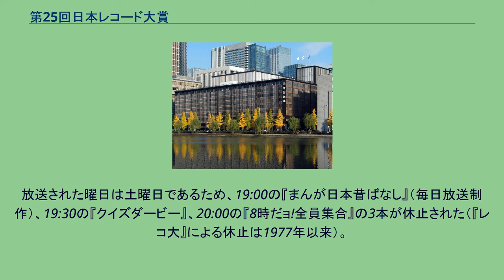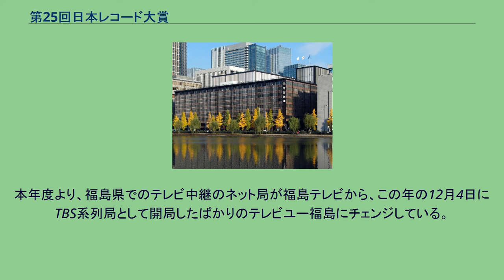第25回日本レコード大賞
日本レコード大賞_(回次別)
部門賞発表の会場として使われた日本青年館（2代目） 第25回日本レコード大賞（だい25かいにほんレコードたいしょう）は、1983年（昭和58年）12月31日に帝国劇場で行われた、25回目の『日本レコード大賞』である。
部門賞の発表は11月23日に「第25回速報！日本レコード大賞」のタイトルで日本青年館ホールで発表された。
第25回の大賞は、細川たかしの「矢切の渡し」に決定した。
細川は2年連続2度目の受賞。
2連覇は史上初、2度目は第8回の橋幸夫以来17年ぶりで、「発売したシングル盤が2作連続して日本レコード大賞を受賞」というのは現在においても細川のみの記録である。
TBSの『ザ・ベストテン』年間ベストテン1位の楽曲が受賞したのは、第23回（1981年）から3年連続。
過去にレコード大賞と最優秀歌唱賞の両方を受賞した歌手、五木ひろし・沢田研二・都はるみ・森進一・八代亜紀に特別金賞を授与した。
名物司会者だった高橋圭三がこの年を最後に降板、以降は審査委員になった。
1981年からはじまったゴールデン・アイドル賞が、この年をもって廃止された。
放送された曜日は土曜日であるため、19:00の『まんが日本昔ばなし』（毎日放送制作）、19:30の『クイズダービー』、20:00の『8時だョ!全員集合』の3本が休止された（『レコ大』による休止は1977年以来）。
これらの内、『クイズダービー』は翌1984年1月1日に差し替え版『お正月だョ!クイズダービー』、『日本昔ばなし』は翌1月2日に差し替え版『まんが日本昔ばなし お正月大会』をそれぞれ放送したが、『全員集合』は1977年→1978年の様な差し替え版は放送しなかった。
本年度より、福島県でのテレビ中継のネット局が福島テレビから、この年の12月4日にTBS系列局として開局したばかりのテレビユー福島にチェンジしている。
視聴率は1.4P上昇の32.7%。